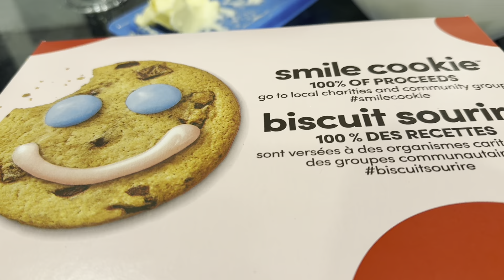Journée relaxe (2 mai 24)